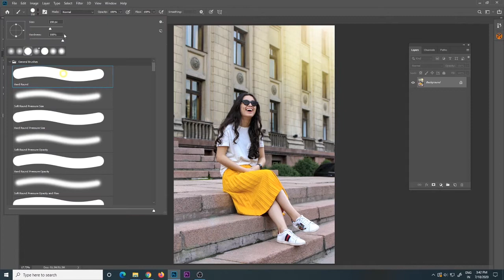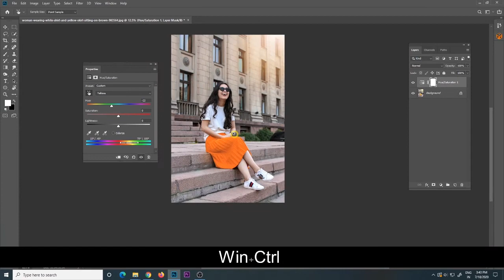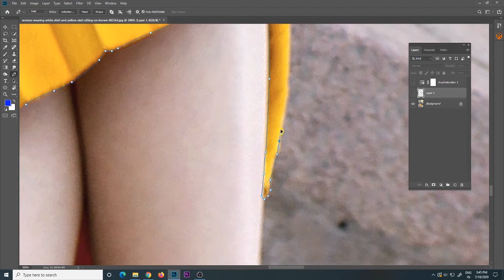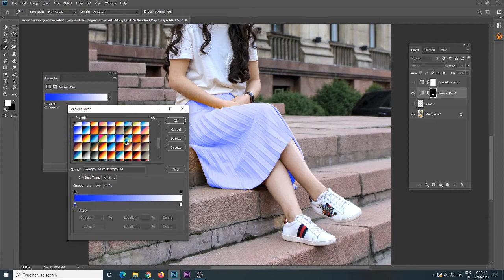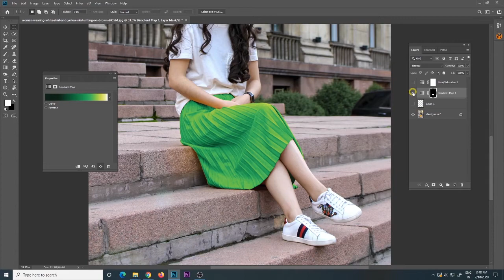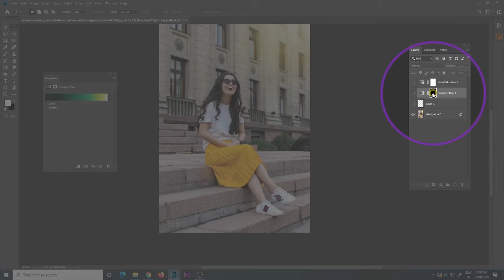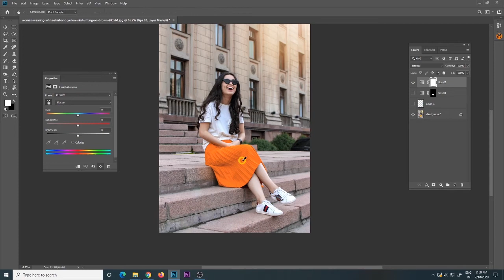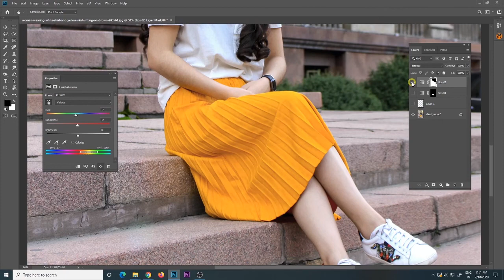How to Select and Change Colors in Photoshop | trick 01-Hue/Saturation and Trick 02- Gradient